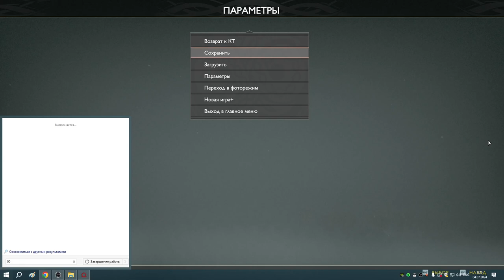32 Ты отбился от рук